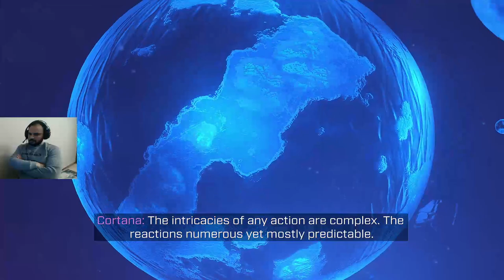Banished dreadnought destruction | Halo Infinite the thirteenth campaign